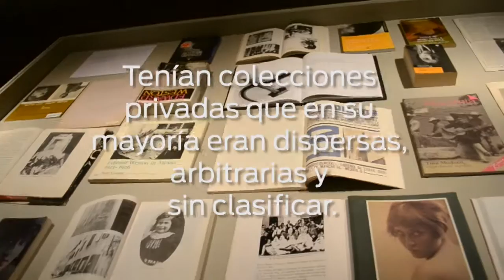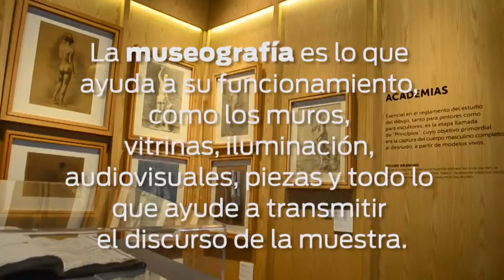Día Internacional de los Museos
Los museos de todo el mundo se unen en una celebración anual el 18 de mayo, para crear conciencia sobre su importancia en la sociedad.